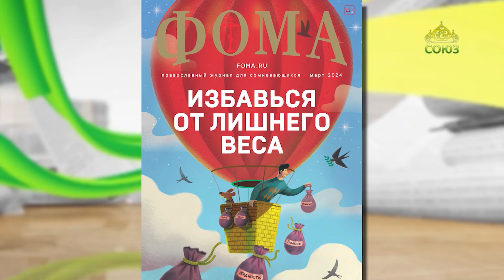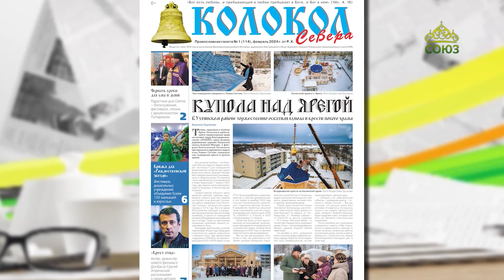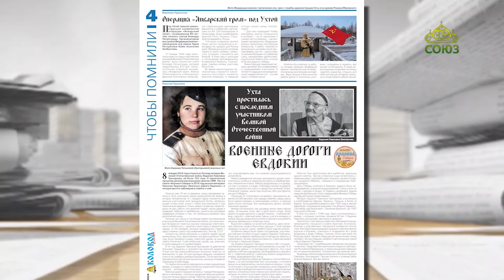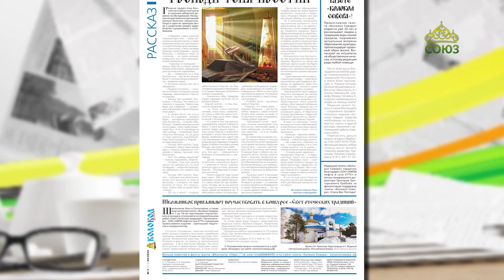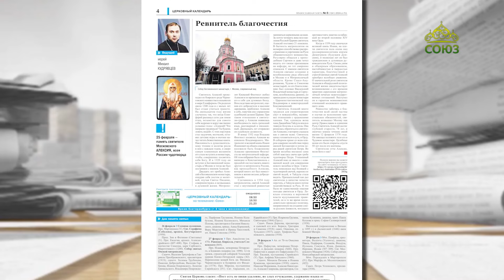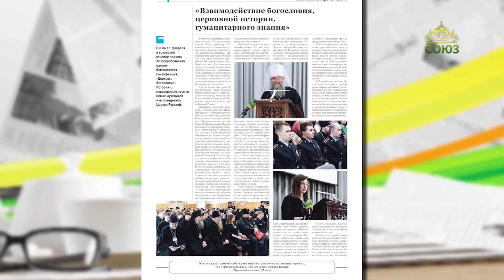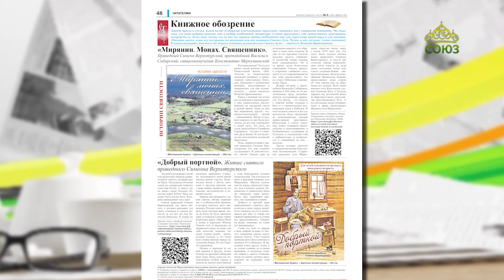Обзор прессы. 4 марта 2024